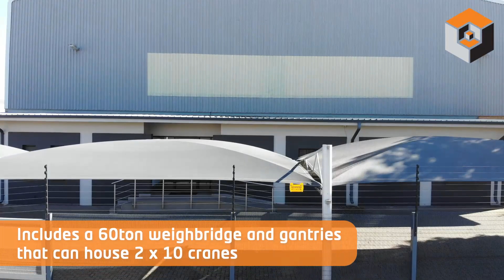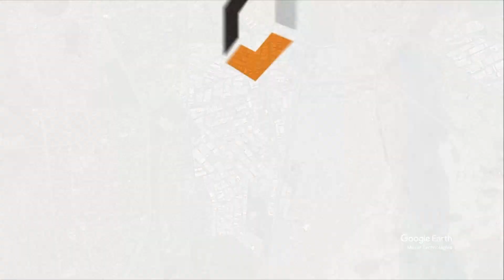2,300m² Factory TO LET in Alrode, GP South Africa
3Cube Property Solutions introduces you to available Rental or Sale Opportunities Across South Africa. If You're Looking to Rent or Purchase Warehousing, Factory Space, Office Space, Storage or Land. Then 3Cube Property Solutions will assist in finding you the ideal Investment.

CONNECTING BUSINESS WITH PROPERTY!